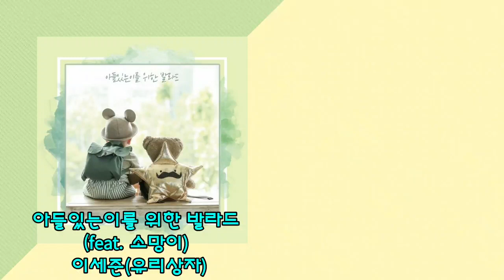아들있는이를 위한 발라드 (feat. 소망이) - 이세준(유리상자)/MUSIC사랑👇가사첨부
╱╲γ㆚δ°°❦™🌸🍃ꦿ

🎼아들있는이를 위한 발라드
    (feat. 소망이) -
    이세준(유리상자)가사

💽앨범아들있는이를 위한 발라드
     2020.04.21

호숫가 잔잔한 햇살 가득
두 눈에 담아

세상엔 없는 향기로운 미소
입술에 담아

조곤조곤 나긋나긋
이 노래 들어 줄래요 귀담아

온종일 내려놓질 않으니
어깨엔 담 와

벌써부터 여기저기서
형 우리 나중에 사돈 맺을까

혼담 와
샤방샤방 꼬물꼬물

모두 다 간직 할래요 가슴에 담아
함께 한 모든 순간순간이 DRAMA

괜스레 토라진 그대 맘은 고구마
토닥토닥 간질간질 웃어요

웃어줘요 사랑하는 사람아
쓰담 쓰다담 쓰다디담 쓰다다담

쓰담 쓰다디담 쓰다디담 쓰다다담

온 세상 아름다운 풍경만

화폭에 담아
귀하고 소중한 얘기들만 선율에 담아

새록새록 알콩달콩
예쁘게 살아가줘요 내 아드님아

영원한 그대 편이죠 아빠랑 엄마
아들있는이를 위한